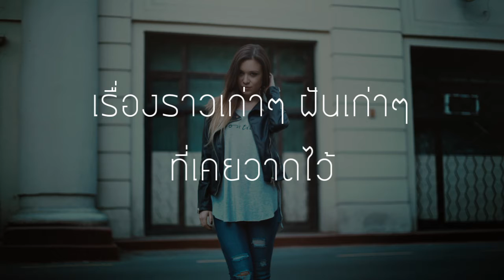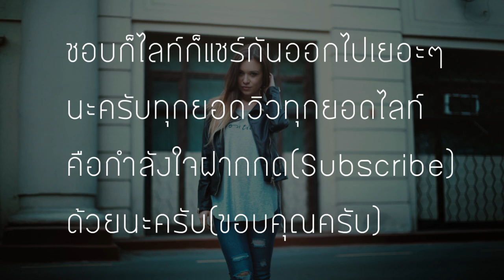รัก(จาก) | นาจิตตํ - (เนื้อเพลง)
ชอบก็ไลท์ถูกใจก็แชร์กันออกไปเยอะๆนะครับ
ทุกยอดวิวทุกยอดไลท์คือกำลังใจ
เพื่อไม่พลาดเพลงใหม่ๆน่ะครับ

เพลง :รัก(จาก)
ศิลปิน:นาจิตตํ

เจ้าของผลงาน : นาจิตตํ
เนื้อร้อง/ทำนอง : ณภัทร  ทือเกาะ
เรียบเรียง : นาจิตตํ
ร้องนำ : สืบสกุล  อุ้ยสิริพงษ์บวร
กีตาร์/คอรัส : ณภัทร  ทือเกาะ
เบส : นนทนันท์  สมคิด
กลอง : จักรพันธ์  ฝาชัยภูมิ
มิกซ์/มาสเตอร์ : ชินณรงค์ จันทร์กำจร

[เนื้อเพลง]:รัก(จาก)

เรื่องราวเก่าๆ ฝันเก่าๆ ที่เคยวาดไว้
สุดท้ายเป็นไง ต้องเก็บไว้ทำไมให้มันต้องเจ็บช้ำ

ที่ผ่านมา เธอทำให้ใจฉัน มีความสุข
ทุกครั้งที่กอดเธอ มันทำให้ฉันได้รู้ ว่ารักเธอเท่าไหร่
ว่ารักเธอแค่ไหน ในตอนนี้คงสายไปใช่ไหม

*ไม่อาจจะรั้ง ไม่อาจจะฝืน ดึงมือเธอไว้
ความรักที่ให้กันมา มันไม่มีค่าพอ
ให้เธอกลับ มาหากันเหมือนเดิม
กลับมารักกันเหมือนเดิม ไม่มีวัน

มันเจ็บปวดร้าวจนเกินจะทนไหว
ให้ลืมตอนนี้คงลืมไม่ได้
อยากจะไปกับเขาก็เชิญเลย